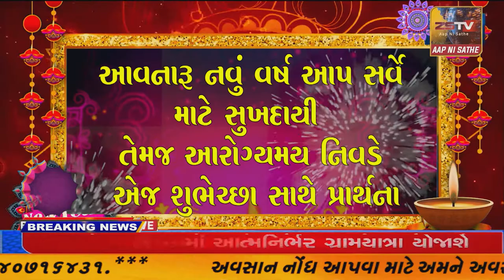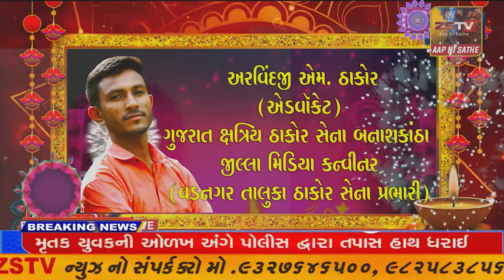કેન્દ્રશાસિત પ્રદેશ દિવ નજીક આવેલ ઉના તાલુકા નાં વાંસોજ ગામ માં તુલસી વિવાહ નું થયું ભવ્ય આયોજન,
દિવ કેન્દ્રશાસિત પ્રદેશ દિવ નજીક આવેલ ઉના તાલુકા નાં વાંસોજ ગામ માં તુલસી વિવાહ નું થયું ભવ્ય આયોજન, // ZSTVNEWS//